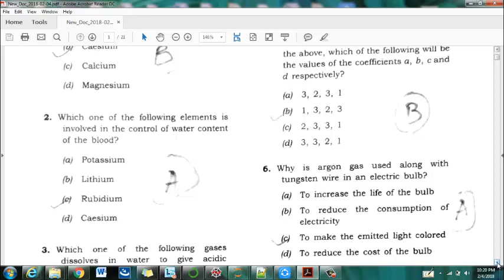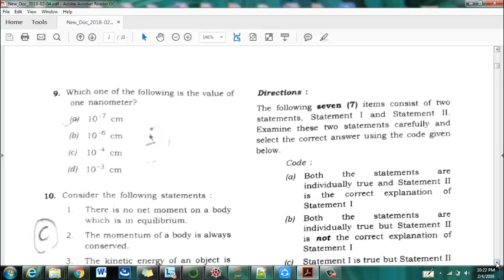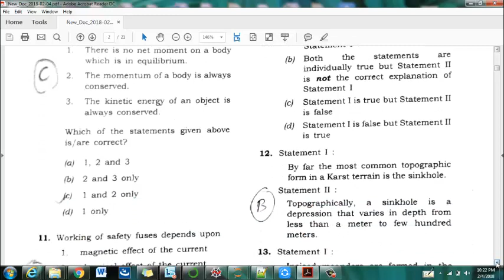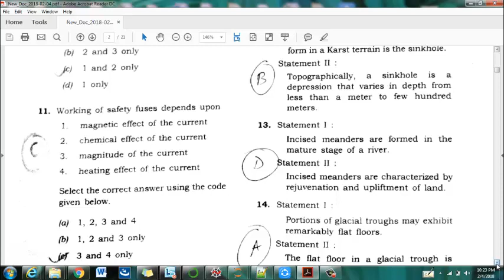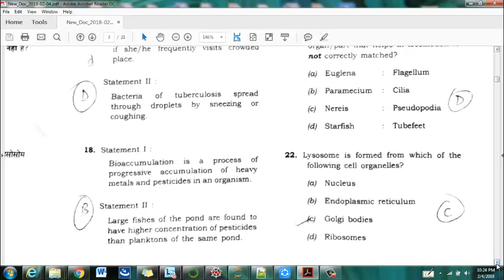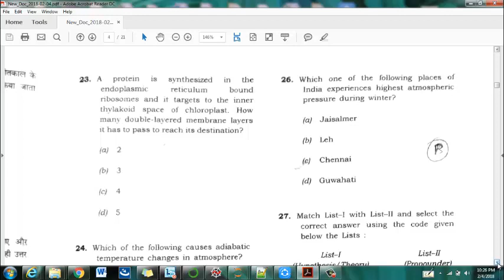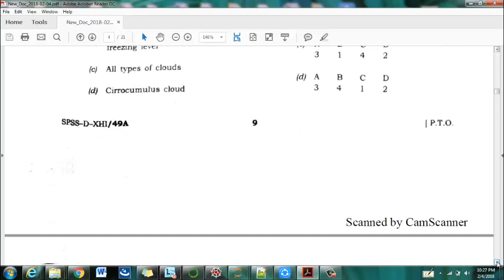CDS 2018 GK Answer Key - Part 1